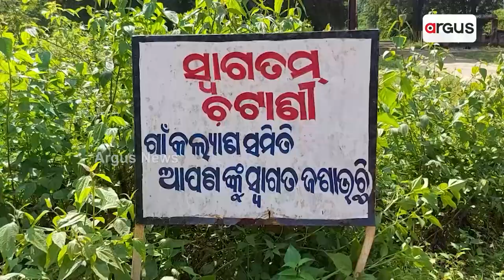ମୌଳିକ ସୁବିଧାରୁ ବଞ୍ଚିତ 25 ମାଙ୍କଡିଆ ପରିବାର || Families Struggeling for Basic Amenities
୨୩ ବର୍ଷ ସ୍ଥିର ସରକାରର ବିକାଶମୂଳକ କାର୍ଯ୍ୟର ପ୍ରଚାର ପ୍ରସାର କରୁଛି ଦଳ, ହେଲେ ଏମିତି ଅନେକ ଅଞ୍ଚଳ ଅଛି ଯେଉଁଠି ଆଜିବି ବାସଗୃହ, ଜୀବିକା, ଭତ୍ତା, ରାସନ୍ କାର୍ଡ ଟିଏ ପାଇଁ ଯୁଝୁଛନ୍ତି ଜନତା। ଆମେ କହୁଛୁ ମୟୁରଭଞ୍ଜ ଜିଲ୍ଲା ବିଶୋଇ ବ୍ଲକ ବାଉତିବେଡା ପଞ୍ଚାୟତ ଚଟାଣି ଗାଁ ସ୍ଥିତ ମାଙ୍କଡିଆ ସାହିର କଥା. ।